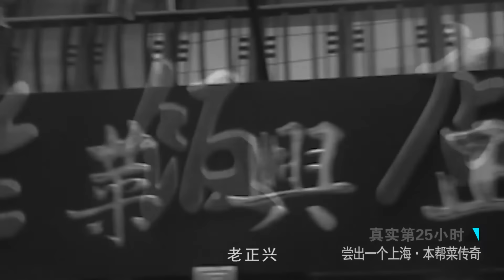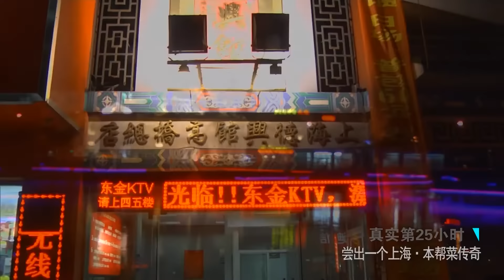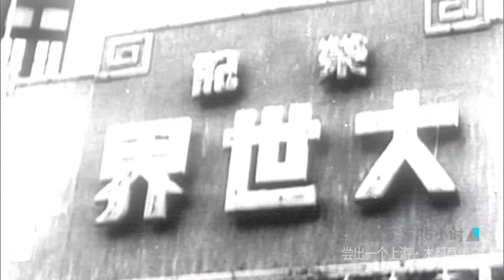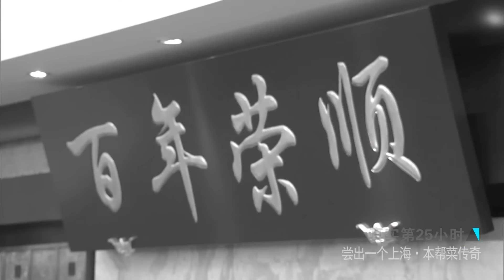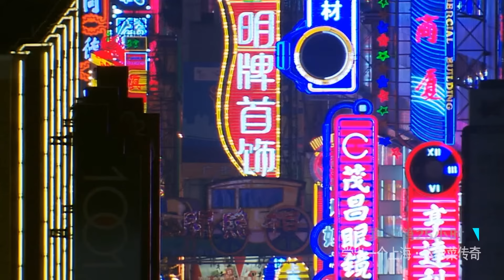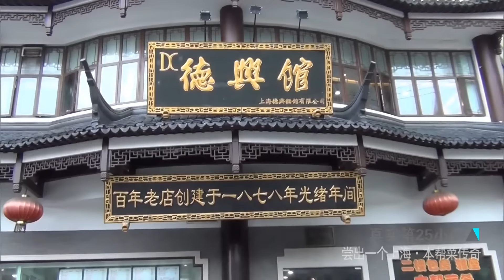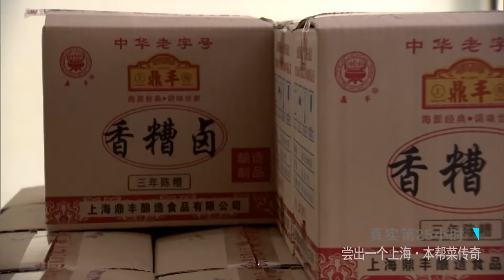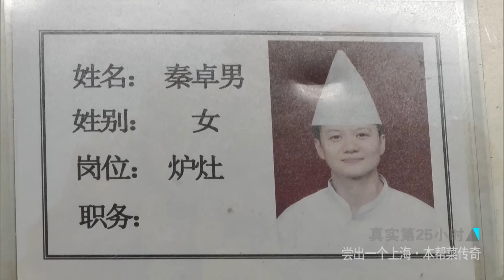经典中的经典 上海本帮菜 每一样都是怀念的味道《尝出一个上海·本帮菜传奇》【SMG纪实人文官方频道】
本期内容：本帮菜，流传在上海民间最亲切的味道，是从石库门弄堂、亭子间里飘出的香味。上海人随和、勤勉的生活本色，正是从这一桌本帮菜开始的。在节目中，本帮菜传人将讲述浓油赤酱对于普通上海人家的意义，而红烧划水、红烧蹄髈、熏鱼、油爆虾的秘诀在哪里？上海最家常的晚饭如何准备？流淌百年的味道，让上海人和这座城市产生了怎样生动的关系？